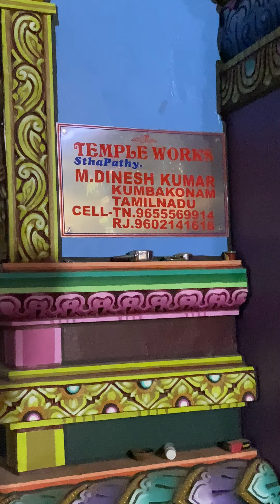ऐसा मंदिर राजस्थान में आपने कभी नहीं देखा ऐसा मंदिर साउथ में देखने को मिलते हैं ✌️🚩🚩मदिर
मंदिर, मंदिर की डिजाइन, मंदिर लगी रोशनी बुझाओ कैसे, मंदिर वहीं बनाएंगे, मंदिर टूटे तो बन जाए, मंदिर अब बनने लगा है भगवा रंग चढ़ने लगा है, मंदिर जाती मीरा ने सांवरियो मिल गयो रे, मंदिर वही बनायेंगे song, मंदिर डिजाइन, मंदिर मंदिर में विराजे भोलेनाथ, मंदिर decoration, मंदिर से लोग घबराते हैं और रोज क्लब में जाते हैं, मंदिर मस्जिद गिरजाघर में बांट दिया भगवान को, मंदिर में रहते हो भगवन, मंदिर कैसे बनाते हैं, मंदिर  and, मंदिर andreas मंदिर पुराना,
मंदिर पुराना मंदिर,
अयोध्या राम मंदिर पुराना,
सांवरिया सेठ का पुराना मंदिर,
सबसे पुराना मंदिर,
पुराना मंदिर फिल्म के गाने,
सपने में पुराना मंदिर देखना,
मंदिर बनाने का पुराना अनुबंध है,
पुराना मंदिर आदिवासी,
आदिवासी पुराना मंदिर,
फिर कोई है पुराना मंदिर,
राम मंदिर का इतिहास कितना पुराना है,
उज्जैन का पुराना मंदिर,
पुराना काशी विश्वनाथ मंदिर,
300 साल पुराना मंदिर और कछुआ तालाब,
अयोध्या का पुराना मंदिर,
पुराना मंदिर के गाने,
पुराना मंदिर की रिंगटोन,
पुराना मन्दिर का भूत,
पुराना मंदिर कार्टून,
पुराना मंदिर की शूटिंग,
पुराना मंदिर की कॉमेडी,
पुराना मंदिर के सॉन्ग,
पावागढ़ का पुराना मंदिर,
पुराना मंदिर भूत की फिल्म,
भारत का सबसे पुराना मंदिर,
खाटू श्याम का पुराना मंदिर,
जोगणिया माता का पुराना मंदिर,
केदारनाथ मंदिर कितना पुराना है,
दुनिया का सबसे पुराना मंदिर,
पुराना मंदिर भूत का पिक्चर,
रामदेव जी का पुराना मंदिर,
खाटू श्याम जी का पुराना मंदिर,
गाना पुराना मंदिर,
चल सन्यासी मंदिर में पुराना गाना,
घर का पुराना मंदिर का क्या करें,
पुराना मंदिर हिंदी चित्रपट,
पुराना मंदिर फिल्म चाहिए,
purana mandir m,
सांवरा जी का पुराना मंदिर,
दुधाखेड़ी माता जी का पुराना मंदिर,
जाहरवीर बाबा का पुराना मंदिर,
पुराना मंदिर ट्रेलर,
डरावनी मूवी पुराना मंदिर,
तनोट माता का पुराना मंदिर,
पुराना मंदिर दिखाइए,
पुराना मंदिर देखना,
purana mandir the ancient temple,
पुराना मंदिर फिल्म दिखाइए,
दुनिया का सबसे पुराना मंदिर कौन सा है,
मैया का मंदिर पुराना कोई नया बनवा दो,
पुराना मंदिर भूत की फिल्म दिखाओ,
पुराना मंदिर पिक्चर,
पुराना मंदिर पुरानी हवेली फिल्म,
पुराना मंदिर पिक्चर वीडियो में,
पुराना मंदिर पार्ट 2,
पुराना मंदिर पिक्चर बताओ,
पुराना मंदिर भूत की पिक्चर वीडियो में,
पुराना मंदिर पिक्चर फुल मूवी,
पुराना मंदिर पिक्चर भूत वाला,
पुराना मंदिर पुराना मंदिर,
पुराना हवेली पुराना मंदिर,
पुराना मंदिर फिल्म,
पुराना मंदिर फिल्म हिंदी में,
पुराना मंदिर बताइए,
बाबा रामदेव जी का पुराना मंदिर,
बहुत पुराना मंदिर,
पुराना मंदिर भूतों की मूवी,
पुराना मंदिर मूवी सॉन्ग,
पुराना मंदिर भूतिया मूवी,
पुराना मंदिर मूवी भूत वाला,
पुराना मंदिर पुराना मंदिर पुराना मंदिर,
232 साल पुराना मंदिर जहां संतान,
पुराना राम मंदिर,
पुराना राम मंदिर कैसा था,
purana mandir all video song,
purana mandir all song,
purana mandir all part,
पुराना मंदिर पुराना,
पुराना विश्वनाथ मंदिर,
पुराना मंदिर भूत वाला,
काशी विश्वनाथ का पुराना मंदिर,
विश्व का सबसे पुराना मंदिर,
विश्व में सबसे पुराना मंदिर,
पुराना मन्दिर का शैतान,
पुराना मंदिर सॉन्ग,
सिंगाजी का पुराना मंदिर,
पुराना सोमनाथ मंदिर,
5000 साल पुराना मंदिर,
500 साल पुराना मंदिर,
सबसे पुराना शिव मंदिर,
500 साल पुराना श्री राम मंदिर,
केदारनाथ मंदिर कितने साल पुराना है,
पुराना मंदिर हिंदी मूवी,
पुराना मंदिर हवेली,
महाकाल मंदिर कितना पुराना है,
सबसे पुराना मंदिर कौन सा है,
ज्ञान मंदिर,
ज्ञान बाड़ी,
ज्ञान भारती,
ज्ञान भवन,
ज्ञान का भंडार,
त्रिलोक तीर्थ धाम,
त्रिवेणी मंदिर,
त्रिलोचन मंदिर,
purana mandir 1920,
purana mandir 1984 trailer,
100 साल पुराना मंदिर,